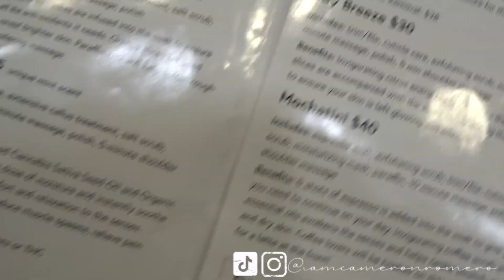MAINTENANCE VLOG | TRAVEL PREP + PACK WITH ME + GETTING MY HAIR AND NAILS DONE & MORE!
Hey guys, today’s video will be a maintenance vlog. I got my hair and nails done and ran some errands to prepare for my trip. ❤️

Age: 21
Location: Houston
Camera: Sony DSC-HX80 Cyber-Shot